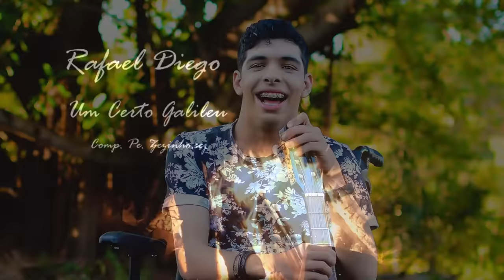Um Certo Galileu - Rafael Diego (Emocionante)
CONTATO PARA SHOWS E APRESENTAÇÕES: (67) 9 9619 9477 (Whatsapp)

UM CERTO GALILEU

Um certo dia à beira-mar
Apareceu um jovem Galileu
Ninguém podia imaginar
Que alguém pudesse amar do jeito que ele amava
Seu jeito simples de conversar
Tocava o coração de quem o escutava
E seu nome era Jesus de Nazaré
Sua fama se espalhou e todos vinham ver
O fenômeno do jovem pregador
Que tinha tanto amor!
Naquelas praias, naquele mar
Naquele rio, em casa de Zaqueu
Naquela estrada, naquele Sol
E o povo a escutar histórias tão bonitas
Seu jeito amigo de se expressar
Enchia o coração de paz tão infinita
Naquelas ruas, naquele chão
Naquele poço e em casa de Simão
Naquela relva, no entardecer
O mundo viu nascer a paz e a esperança
Seu jeito puro de perdoar
Fazia o coração voltar a ser criança
Um certo dia, ao tribunal
Alguém levou o jovem Galileu
Ninguém sabia qual foi o mal
E o crime que ele fez, quais foram seus pecados
Seu jeito honesto de denunciar
Mexeu na posição de alguns privilegiados

E mataram a Jesus de Nazaré
E no meio de ladrões puseram sua cruz
Mas o mundo ainda tem medo de Jesus
Vitorioso! Ressuscitou
E após três dias à vida Ele voltou
Ressuscitado, não morre mais
Está junto do Pai pois Ele é o Filho eterno
Mas Ele vive em cada lar
E onde se encontrar um coração fraterno
Proclamamos a Jesus de Nazaré
Glorioso e triunfante, Deus conosco está!
Ele é o Cristo, é a razão da nossa fé
E um dia voltará!

Artista
Autor: Pe. Zezinho.scj
Créditos: Paulinas - Comep
Autorizada por Paulinas - Comep para Rafael Diego